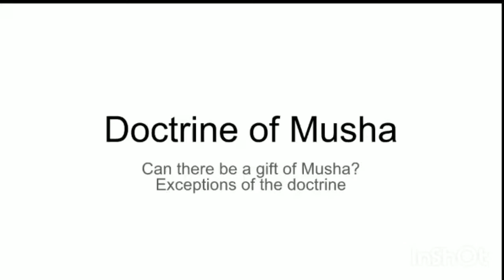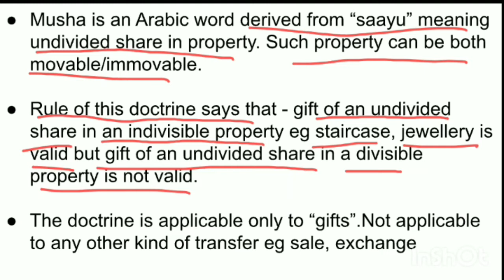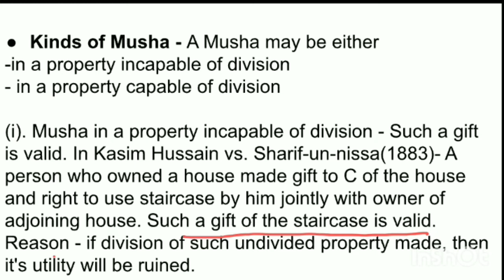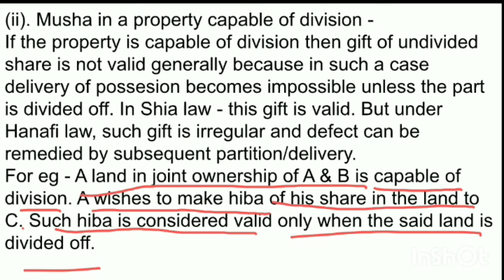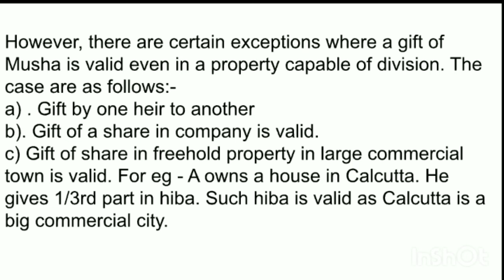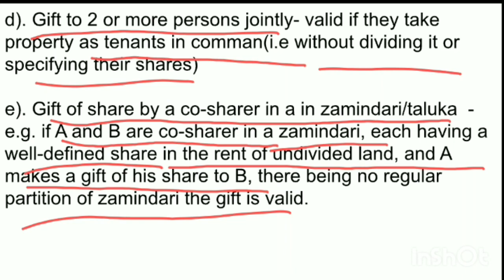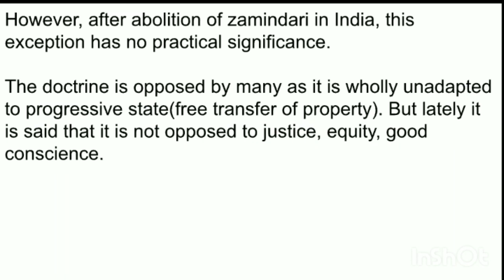Doctrine of Musha|| kinds|| exceptions||Muslim law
In this video doctrine of Musha is explained which is applicable to gifts in Muslim law.
Then what are the kinds of Musha
- in property incapable of division
- in property capable of division . In property capable of division there are exceptions as well .

exceptions of doctrine of Musha ,
Hiba of Musha,
muslim law in hindi , Musha in muslim law,
gift under muslim law